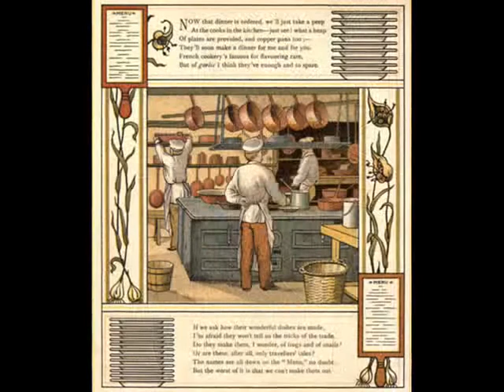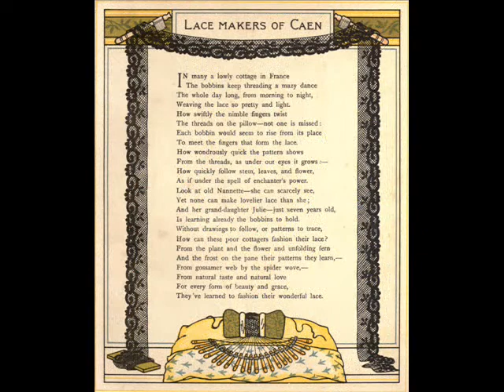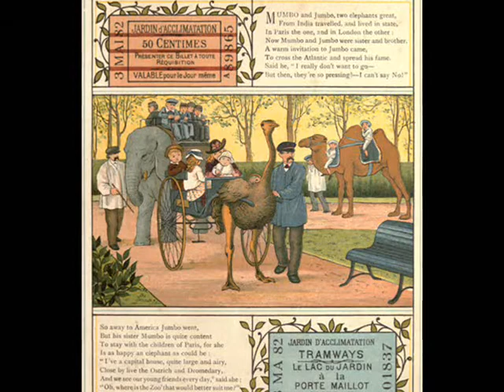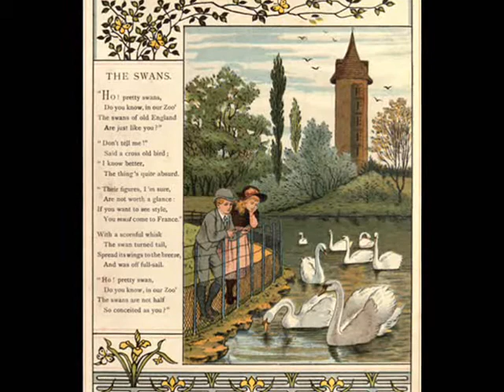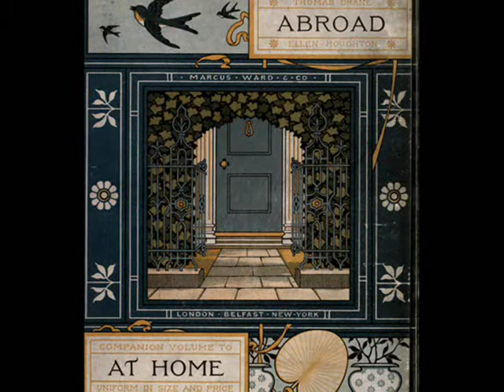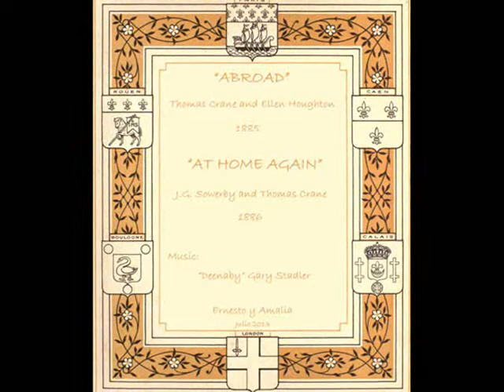"Abroad" 1885 & "At Home Again" 1886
"Abroad" 1885
Thomas Crane and Ellen Houghton

Illustrations are by Thomas Crane and Ellen E. Houghton.
Crane designed the ornamental pages and Houghton did the figure drawings.

Thomas Henry Crane (older brother of Walter Crane)  born in Ashwell, Hertfordshire, England on 1843 to Thomas Crane and Jane Worboys. Thomas Henry married Mary Ann Burr and had a child.
T.H.Crane brought about revolutionary improvements in illustrated children's books by ensuring that text and illustrations were designed together to produce a harmonious whole.

Ellen Elizabeth Houghton (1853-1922), was a first cousin of the Cranes, who are also known as early designers of Christmas cards.

"At Home Again" 1886
J.G. Sowerby and Thomas Crane

John George Sowerby (British 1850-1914)
Sowerby entered the family firm of Soweby & Co. in 1871 as manager and colour mixer. His interest in the artists and designers of the Arts and Crafts Movement led him to introduce many new "aesthetic"  models to the firm's range of pressed glass an art pottery and a stained glass company within Sowerby's Ellison Glass Works.